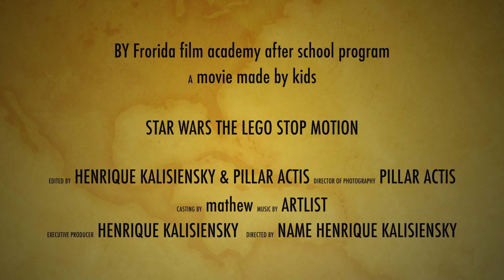STAR WARS THE LEGO STOP MOTION